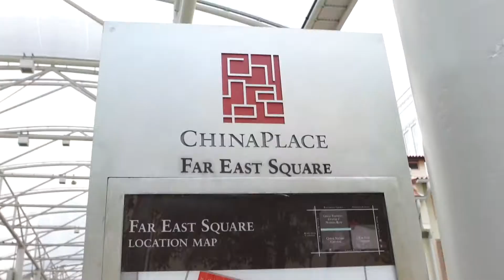Jimoto Ya Chatbot Ordering System | Singapore | Nanking Row Ramen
Have you tried ordering our Exclusive Ramen Set Lunch/Dinner on Facebook?
Try it (the button below) and enjoy an exceptional dining experience at Jimoto-Ya 🍜
Look forward to seeing you soon.